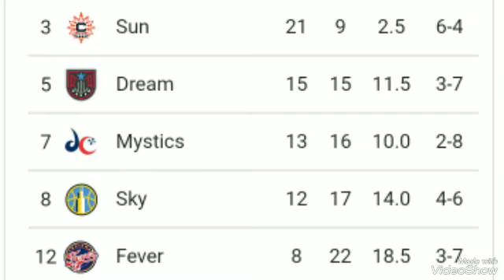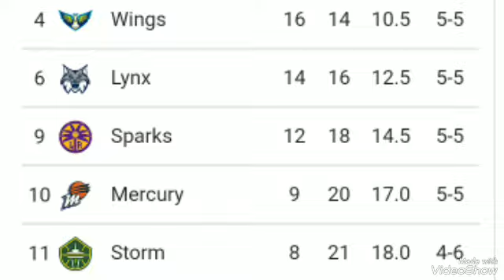WNBA Standings 2023 today ; WNBA standings today ; WNBA games today ; WNBA standings 2023 ; WNBA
WNBA Standings 2023 today ; WNBA standings today ; WNBA games today ; WNBA standings 2023 ; WNBA schedule